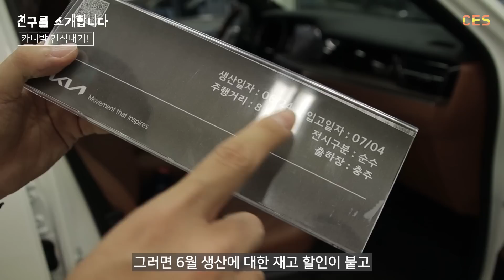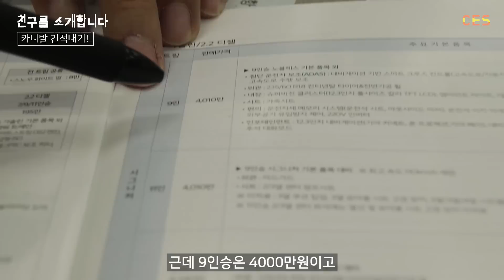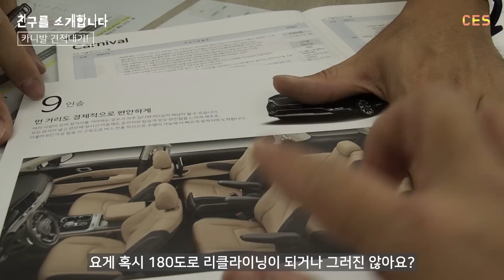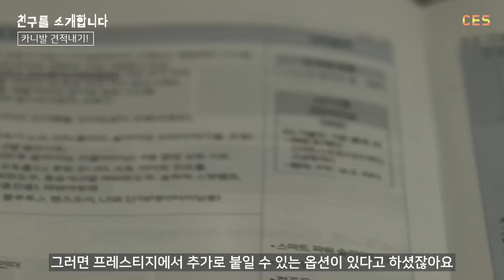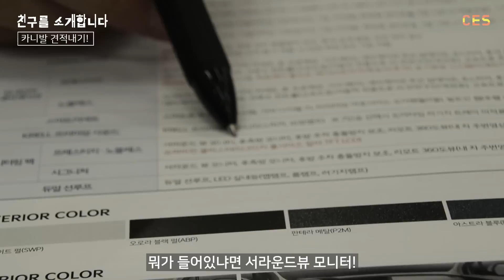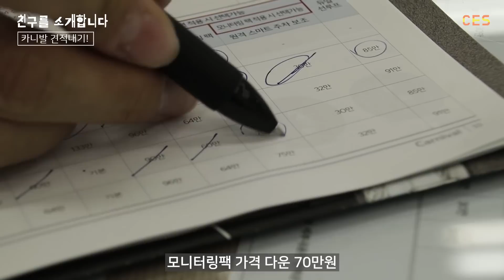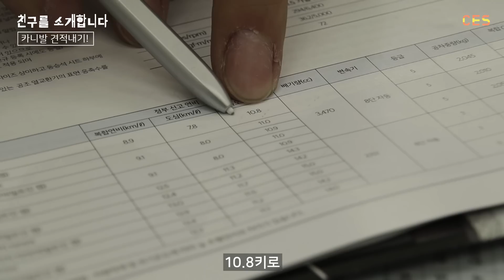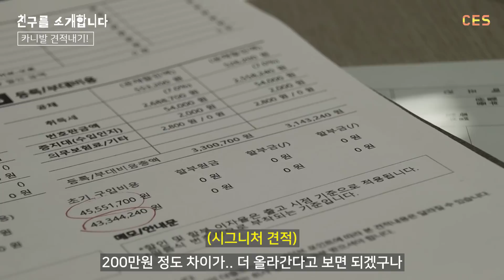기아 매장가서 카니발 견적내보기..(계약해야 하나...)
00:00 도입부
00:25 손님대접
00:34 모하비 할인
01:36 펠리세이드랑 비교하면 기분나빠...
02:40 카니발 견적 시작
03:14 9인승의 부가세 환급
04:02 개인사업자라면 800만원 차이가 날수도..
04:35 차박도 가능한가요?
05:17 9인승 의자
05:51 11인승 의자
06:10 트림결정하기
06:37 프레스티지
07:29 노블레스
07:42 시그니처
08:20 프레스티지 옵션 고르기
12:27 노블레스 옵션 고르기
13:16 시그니처 옵션 고르기
13:51 트림별로 옵션 고르고 비교해봐야 하는 이유
15:05 디젤 vs 가솔린
16:59 프레스티지 견적
18:00 노블레스 견적
18:13 시그니처 견적
18:18 총정리
18:41 너 카니발 사고 싶어?